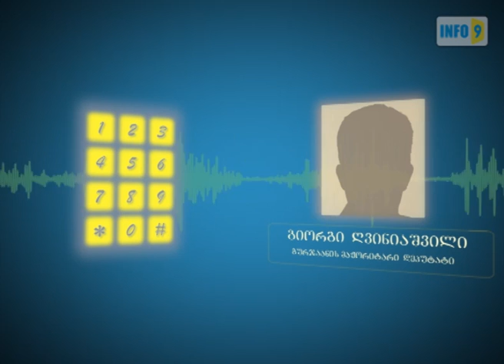ექსპერტიზის დასკვნა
გურჯაანის რაიონის სოფელ კოლაგში 9 თვის ბარბარე ლაფარიანცის  მკვლელობასთან დაკავშირებით ოჯახს და ადვოკატებს ექსპერტიზის დასკვნა გააცნეს, სადაც აღნიშნულია, რომ ქვევრში ჩაგდებისას ბავშვი ცოცხალი იყო.